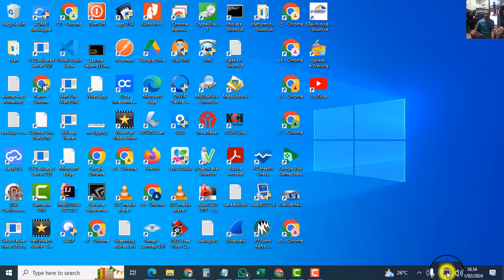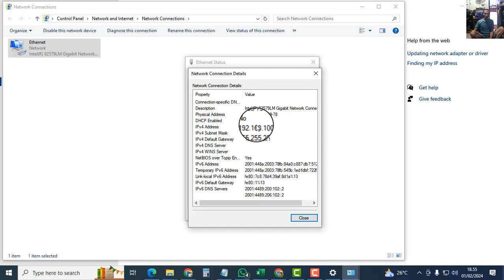Cara ganti atau seting IP Addres di Windows 10 dan Windows 11